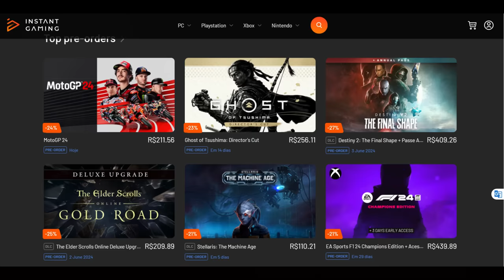VAI DOMINAR MAIS AINDA? RED BULL ESPERA MUITO DO UPGRADE / ZHOU E MICK AGITAM MERCADO DE PILOTOS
Sergio Milani
@scuderiamilani (Twitter)

João 3:16

00:00 - Introdução
00:26 - Schumacher pode voltar a F1
02:38 - Zhou quer refúgio na Haas
05:39 - Vote no Ressaca no iBest
06:34 - Red Bull esperando muito da atualização